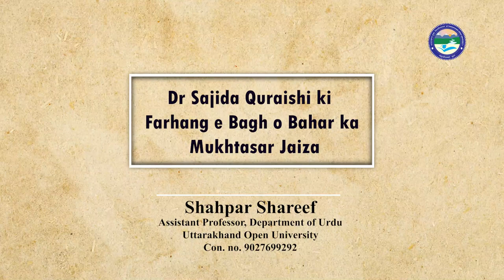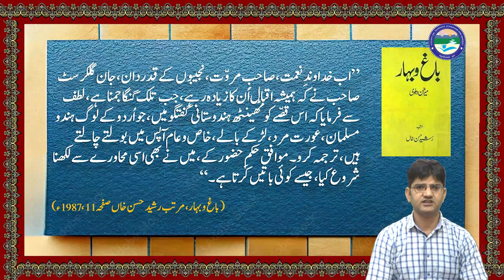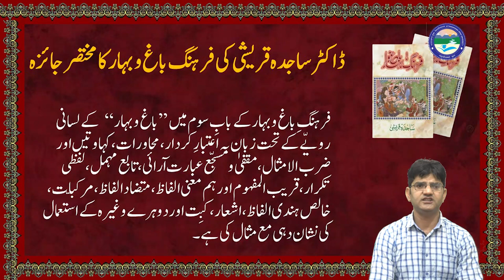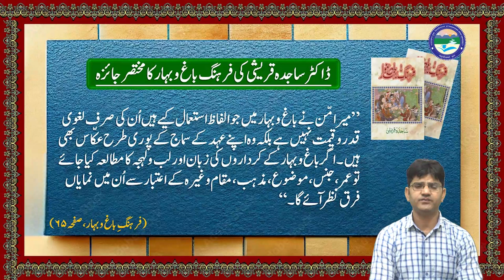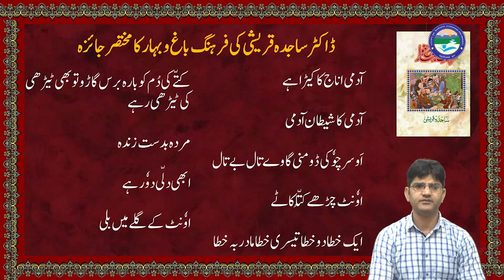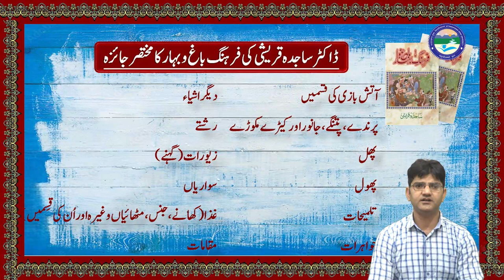Dr Sajida Quraishi ki Farhang e Bagh o Bahar ka Mukhtasar Jaiza